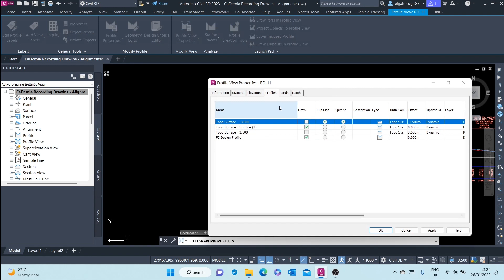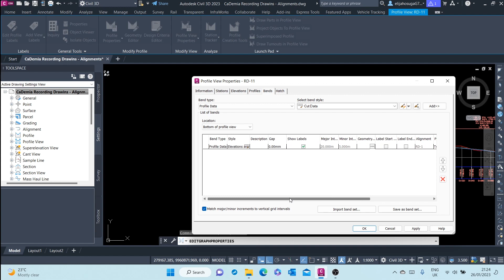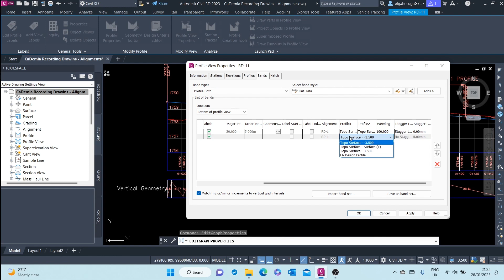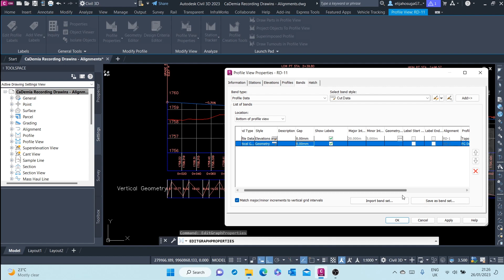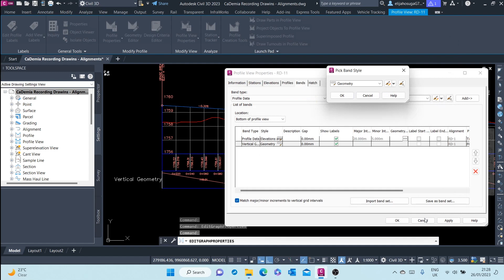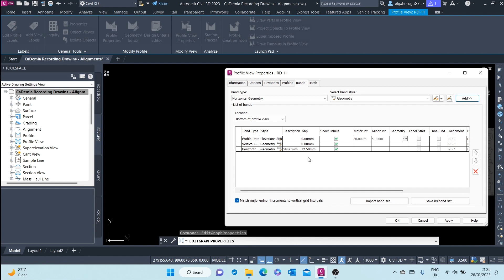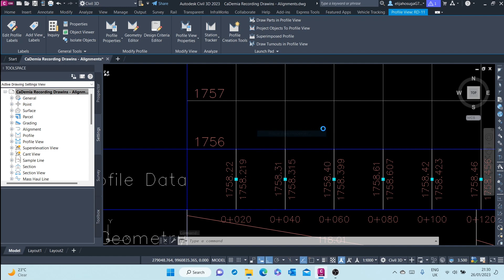7.💡 AUTODESK CIVIL 3D Data Bands: All you need to know! (Video 7/8)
AUTODESK CIVIL 3D Data Bands: All you need to know!

This session will focus on creating CIVIL 3D Data Bands. Data Bands show detailed information about the PROFILES.

The video covers creating data bands for an existing profile in Autodesk Civil 3D.

We demonstrate how to add additional data bands to the profile view.

Different tabs like Information, Stations, Elevations, and Bands are used to edit or add more bands.

A new band with vertical geometry is added and adjusted for better visibility.

The focus is on representing the finished ground design profile in the data bands for vertical geometry analysis.